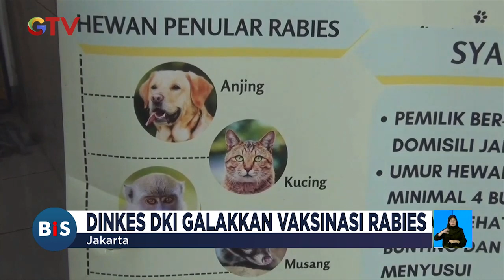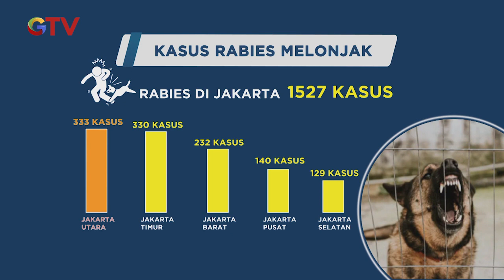Terkait Kasus Rabies Melonjak, Dinkes DKI Galakkan Vaksinasi Rabies - BIS 27/06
Saksikan info berita terkini di:
Buletin iNews Pagi: Senin – Jumat Pukul 03.45 WIB
Buletin iNews Siang: Setiap Hari Pukul 10.30 WIB
Buletin iNews Malam: Senin – Jumat 01.00 WIB
Buletin iNews: Senin – Jumat 12.00 | 14.00 | 00.00